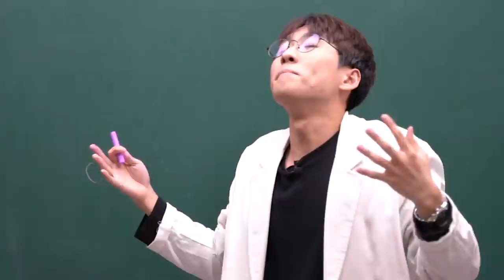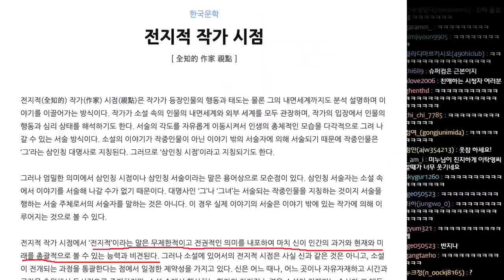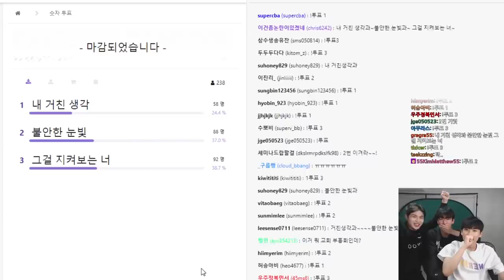내 거친 생각과 vs 불안한 눈빛과 vs 그걸 지켜보는 너: 가장 심금을 울리는 구절은? | 민두탁 줌맞짱토론 5편